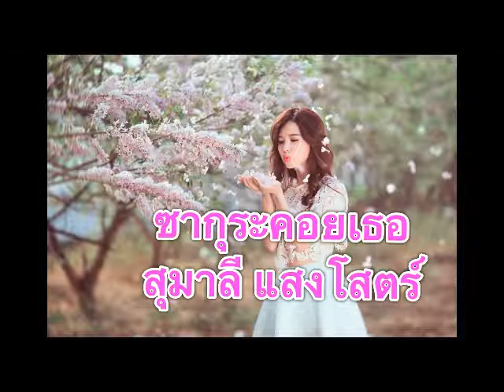ซากุระคอยเธอ (ผ) - สุมาลี แสงโสตร์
ซากุระคอยเธอ(ผ) - สุมาลี แสงโสตร์ ร้องแก้กับเพลง ซากุระลาก่อน ริปจากแผ่นเสียงสปีด 45